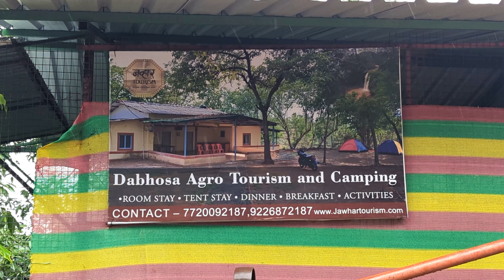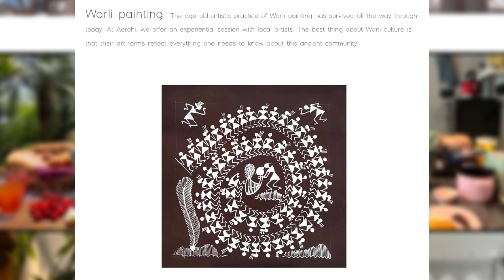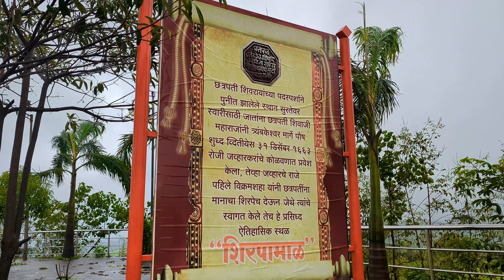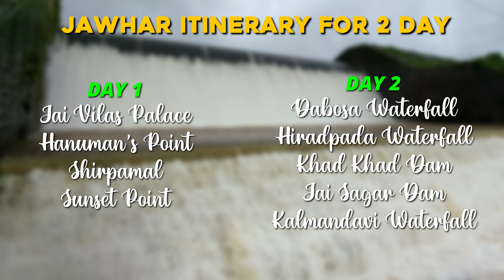JAWHAR HILL STATION | One day trip near MUMBAI | Dabhosa Waterfall | Jawhar Itinerary with COST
JAWHAR HILL STATION | Complete details of Jawhar | Dabhosa Waterfall | Jawhar Itinerary with COST

Hey guys, I recently visited this wonderful city of waterfalls - Jawhar, which is in the Palghar district.
It is 2hrs away from Mumbai and the best place to visit during the monsoon.
So, what are you waiting for? Let's plan a trip to Jawhar.
In this video, I have shared a complete tour guide of Jawhar, Jawhar Itinerary for 2 days.
If you are planning a weekend trip to Jawhar then this video is for you.
I have shared some places to visit in Jawhar like Jai Vilas Palace, Dabhosa Waterfall, Khad khad dam, and so on.
Also, I have shown you where to stay in Jawhar.
So, watch this video and share your experience, or your favorite place of jawhar in the comment section.

PLACES TO VISIT IN JAWHAR
1. Jai Vilas Palace
2. Dabhosa Waterfall
3. Hanuman's Point
4. Sunset Point
5. Panoramic view Point
6. Khad khad dam
7. Jai Sagar Dam
8.Hiradpada Waterfall
9.Kalmandavi Waterfall